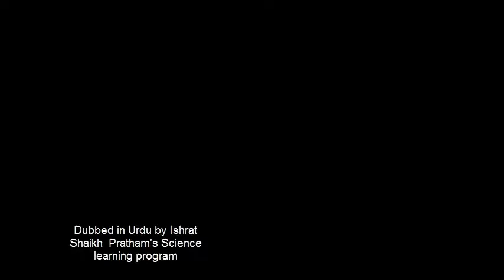MARGOSA MERRY GO ROUND | Urdu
This wonderful Merry-go-round can be made using Margosa pods and Acacia thorns – both available for free in many poor countries. Stand a small branch / stick on a rubber base. Fix a long Acacia thorn or needle on the top of the branch. Poke two Margosa pods at the two ends of a thorn. This assembly of a thorn plus two pods can be perched on the tip of the Acacia thorn. This assembly can also spin very freely.
Make several such assemblies of thorn plus two pods. Place two such assemblies simultaneously near the ends of the first thorn. You will find that they will be well balanced. Now place two more on the left thorn. This will tilt the system to the left. Now place two more on the right thorn. This will restore the balance once again.
Now with a straw give the first thorn a spin. Once it gains speed this merry-go-round will keep spinning for a very long time. This zero cost traditional toy has provided hours of fun to children in poor countries.